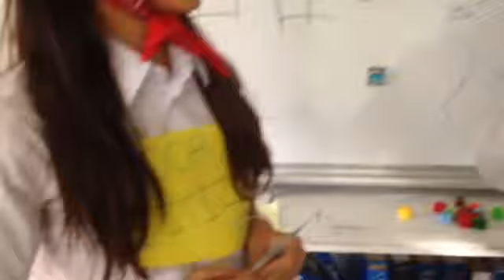Communism for dummies